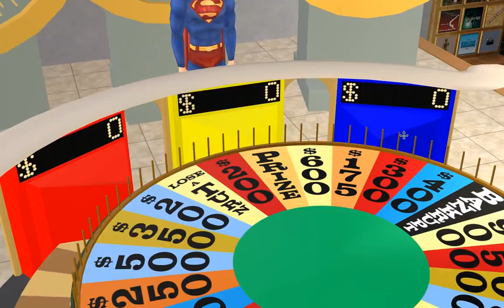NCI - Wheel Of Fortune 1981 Prize Wheel (Test Video #1)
UPD (May 19, 2016): It's now complete! You can download the files to the wheel HERE:

Promotional material for a potential upload to ModTheSims. Unfortunately, it's only a potential until I can obtain assistance with programming the wheel's rotation. Right now it follows the path of a ceiling fan from The Sims 2 Mansion & Gardens Stuff. It rotates smoothly...but keeps finishing at the same wedge that it began. Also, because this is not base-game compatible, it reduces the amount of potential downloaders to only those who have the last stuff pack (or Ultimate Collection). Anyway, don't wait up for this to be completed.

Credit for replicating the prize wheel's wedges go to WheelGenius. Check out the DeviantArt page of those wheel designs